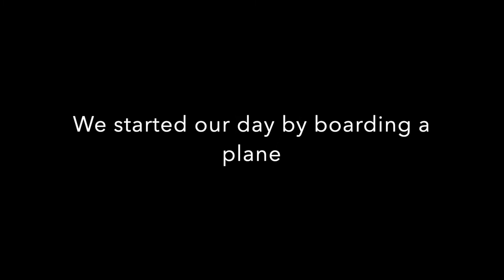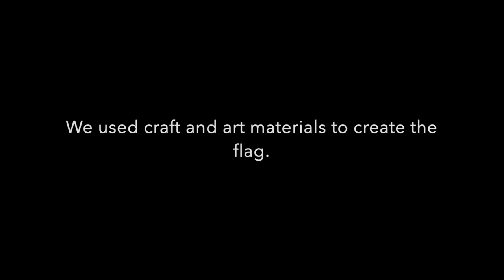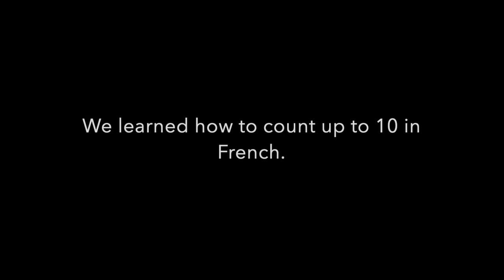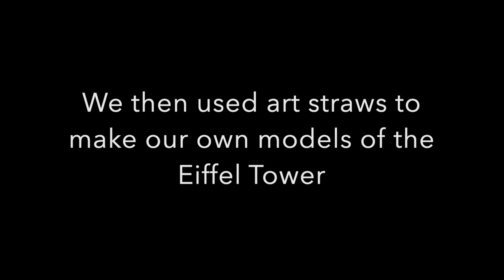Year 1's trip to France